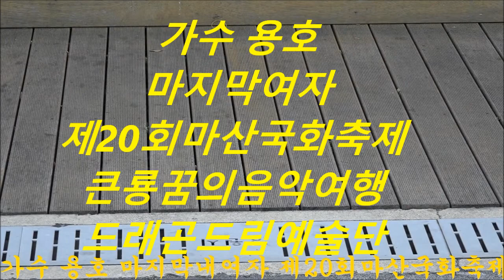가수 용호 마지막내여자 제20회마산국화축제 큰룡꿈의음악여행 드래곤드림예술단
가수 용호 마지믹내여자 제20회마산국화축제 큰룡꿈의음악여행 드래곤드림예술단